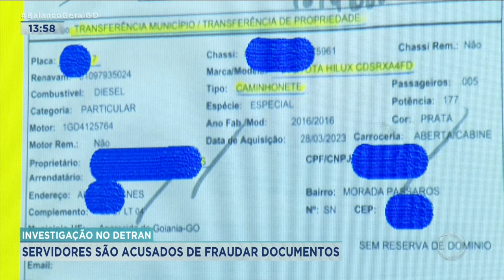INVESTIGAÇÃO NO DETRAN: SERVIDORES SÃO ACUSADOS DE FRAUDAR DOCUMENTOS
UMA INVESTIGAÇÃO APONTOU UM ESQUEMA DE FRAUDES NA CIRETRAN DE APARECIDA. DEZ SERVIDORES FORAM AFASTADOS  POR VÁRIAS IRREGULARIDADES, ATÉ MESMO A TRANSFERÊNCIA FRAUDULENTA DE VEÍCULOS.